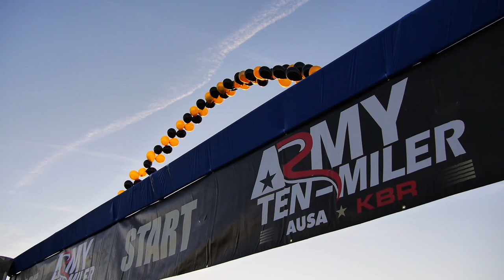The 2015 Army 10 Miler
The 10 mile road race is the third largest 10 mile race in the world and is the Army’s premier running event. The race course begins and ends at the Pentagon and runs through the nation’s capitol.
Military and civilian runners come from all over the world to take part in this annual tradition.